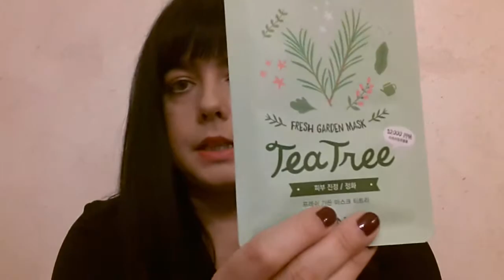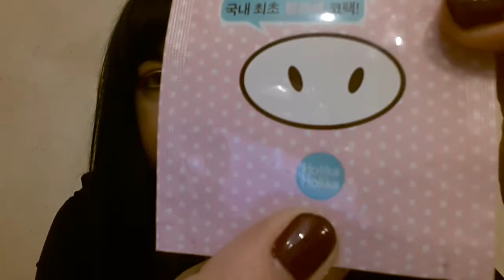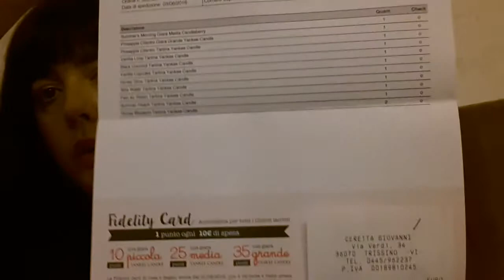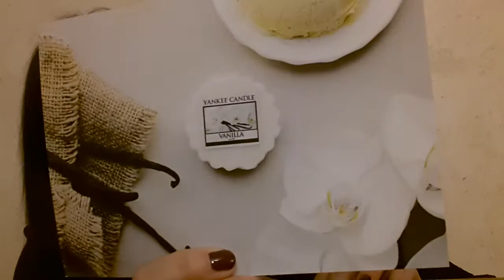SPACCHETTAMENTO #2 - Yankee candle + bbcream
Apriamo insieme questi due pacchetti appena arrivati.

Sono disponibile a fare video tag e collaborazioni.

I miei video non sono sponsorizzati e le mie opinioni sono basate sulla mia personale esperienza.